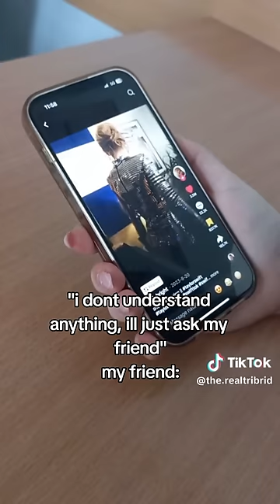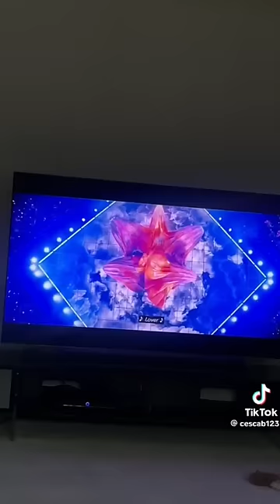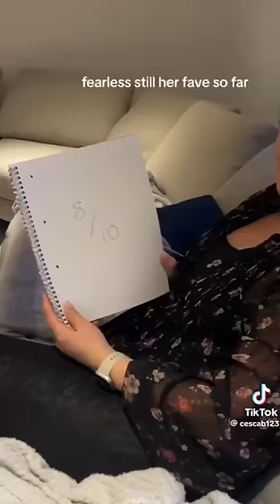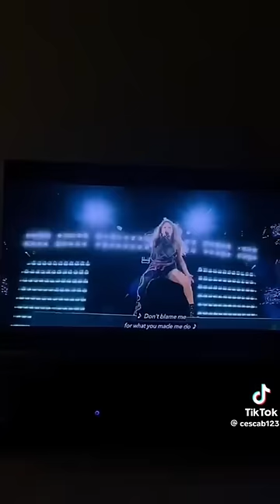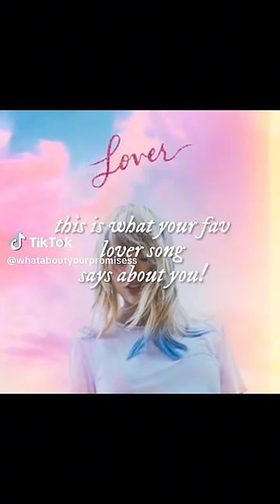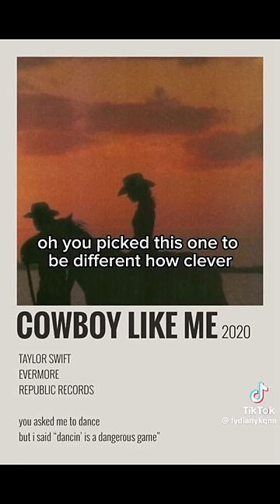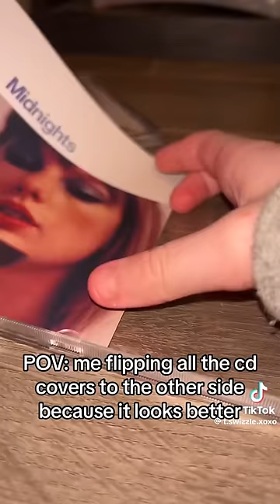Swiftie tiktoks because I'm still at coney island